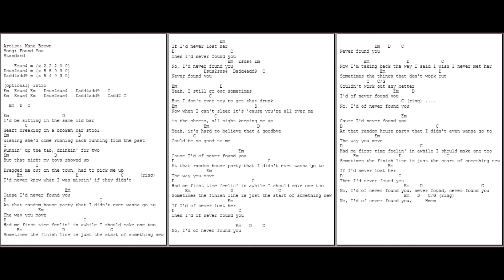0568 - Found You - Kane Brown